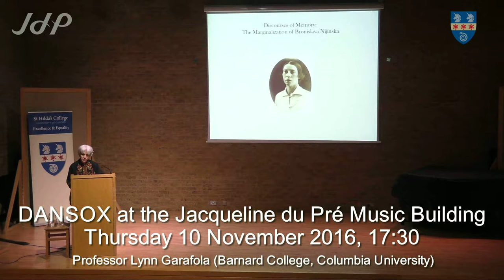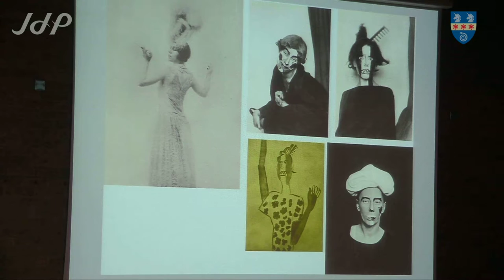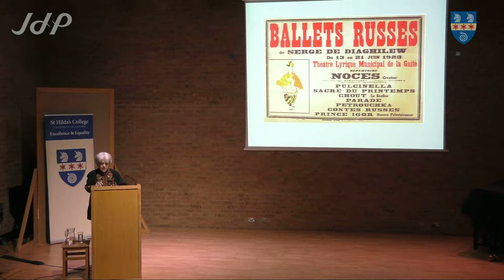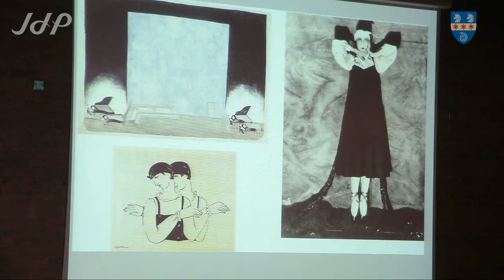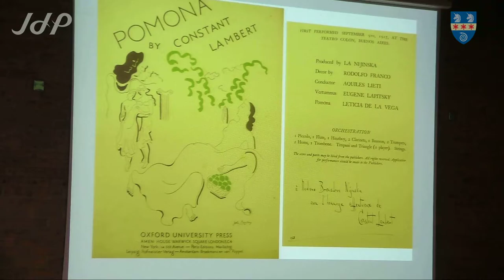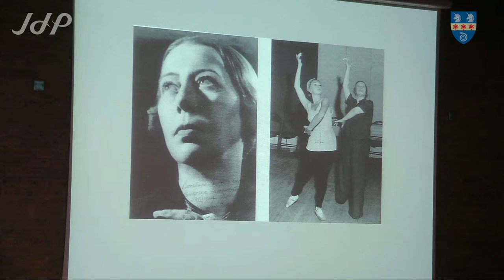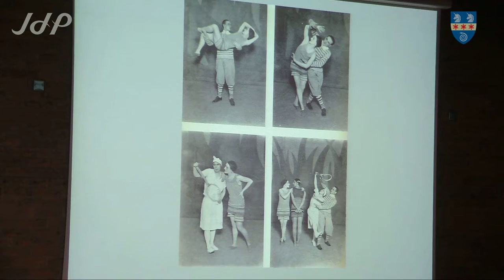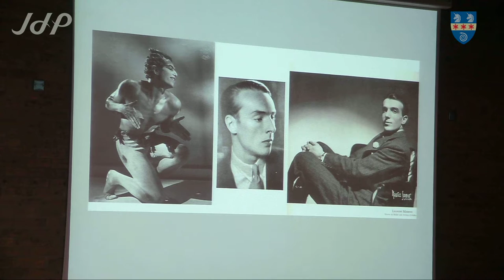DANSOX: 'Nijinska' Lecture by Professor Lynn Garafola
10/11/2016, 5:30pm at the JdP Music Building, St Hilda's College, Oxford.

DANSOX presents a guest lecture by Professor Lynn Garafola (Columbia University) who will discuss her work on Bronislawa Nijinska, one of the twentieth century's greatest modernist choreographers. Professor Garafola will explore Nijinska's position as Nijinsky's sister and her career in a male-dominated group of directors and choreographers associated with the Ballets Russes. She will also talk about the creation of iconic works of the Twenties including Les Noces, Les Biches, and Le Train Bleu, as well as less well-known pieces, and describe Nijinska's ventures inside and outside the Diaghilev circle.